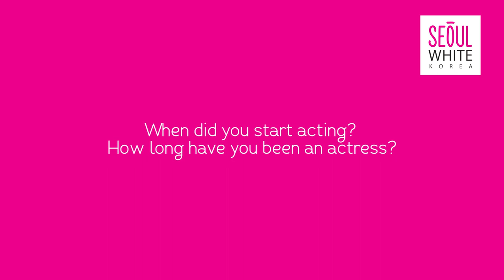Seoul White Korea: Get to Know Korean Star Moon Ji-in!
Seoul White Korea
Kinis Puti, Kinis Koreana
Korea's latest skin whitening breakthrough now in the Philippines.
Available in Watsons, SM Beauty stores,  Lazada and Beautymnl.

*Superior Quality
*Powerful Yet Gentle Ingredients
*Inside-Outside Results
*Great Value
*Star-Approved